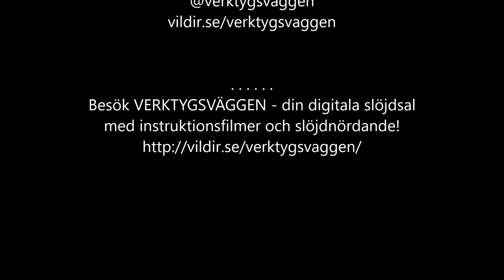Gjuta i tenn - två sorters gjutformar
Här visar jag två sätt att göra gjutformar när man ska gjuta i tenn: gipsskiva och mdf-skiva.